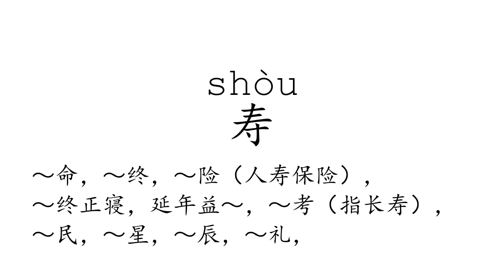Learn Chinese with strokes, pronunciation and words (How to pronounce Chinese character 寿)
How to write and pronounce the 1483rd frequently used Chinese character: 寿.

1, The meaning of a word changes according to its tone.
2, It is the only pictographic language still in use today, which is quite intuitive.
3, It is one of the most ancient languages, but still adapting newly-created words stably.